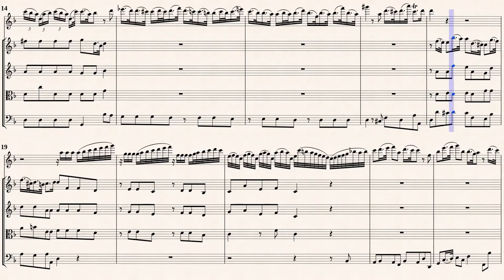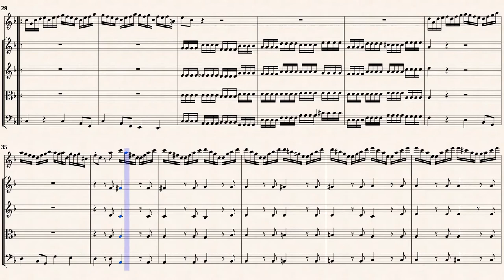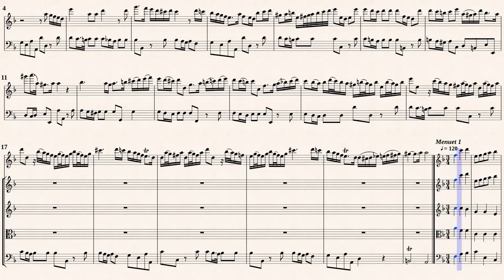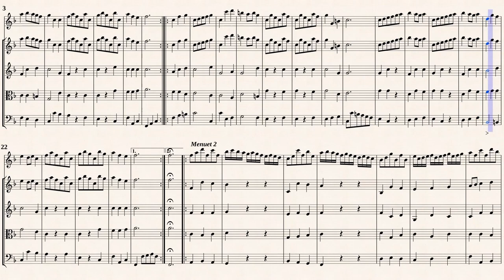Telemann, G. P._Recorder Concerto F-Dur, TWV 51:F1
Edited by : Hans-Thomas Müller-Schmidt
Recorder Concerto F-Dur, TWV 51: F1
for a Recorder & Strings
Transcribed for Recorder, 2 Violin, Viola, Fagotto